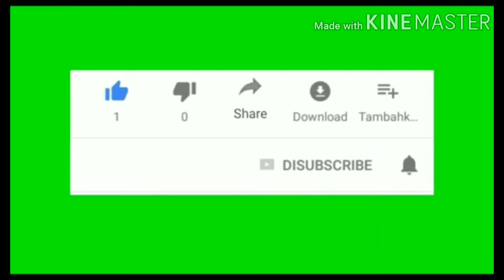लौकी की खीर।।Gourd pudding।।NITU SINGH KITCHEN।।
सामग्री:
500 gm लौकी ।
150gm चिनी ।
1लीटर दूध ।
बदाम और किशमिश।
हरी इलायची।

लौकी की खीर बहुत ही स्वादिष्ट लगती है।।
आप एक बार जरूर बनाएं।।